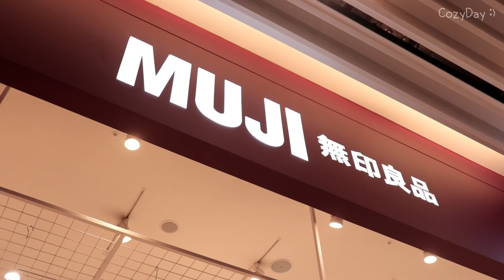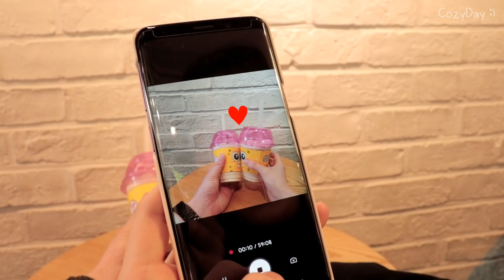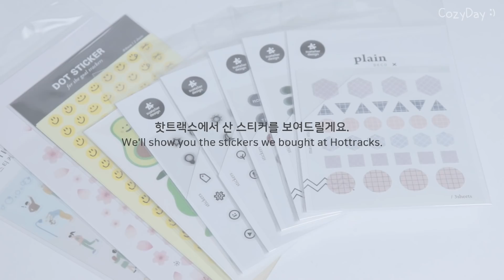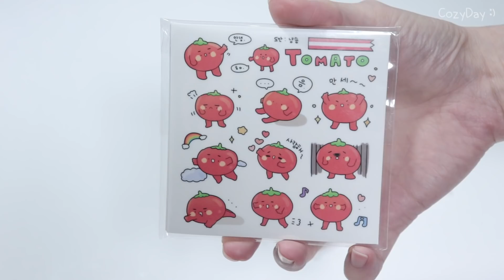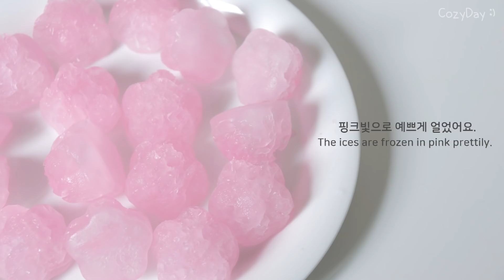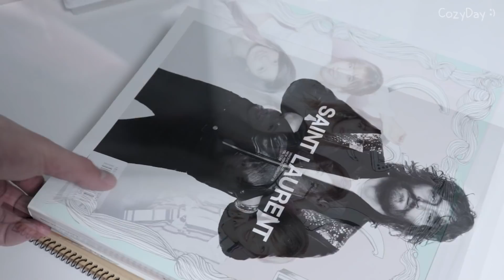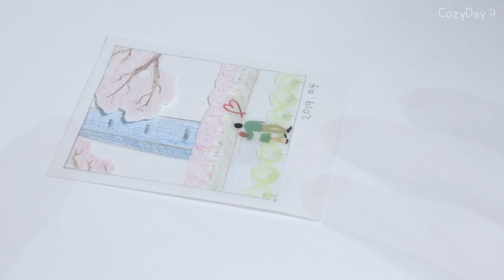Eng) April VLOG (w.Cherry Blossom)🌸벚꽃과 함께한 4월 브이로그 (벚꽃놀이, 벚꽃다꾸, 벚꽃에이드)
안녕하세요, CozyDay 입니다 :)
4월은 한 달 내내 벚꽃과 함께 향기로운 한 달을 보냈어요 🌸
석촌호수에 피어있는 벚꽃들을 보면서 행복했던 그 날을 기억하기 위해 다이어리도 예쁘게 꾸며봤어요 ☺
오늘도 편안한 하루 되세요 💓

Hello, This is CozyDay :)
We spent a fragrant month with cherry blossoms throughout April. 🌸
We decorated the diary prettily to remember the time when we watched the cherry blossoms blooming on Seokchon Lake. ☺
Have COZY day. 💓

코지데이를 위해 외국어 자막을 추가해주세요 🥰
Add a foreign language subtitle for us please 🥰

🌸Products information we used
카메라_Canon EOS 200D
노트북_ASUS FX502V